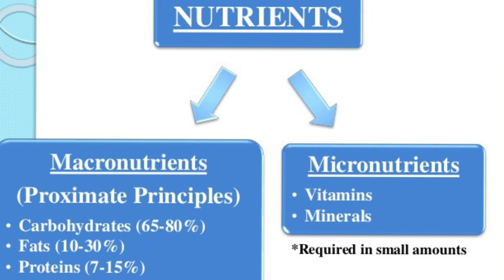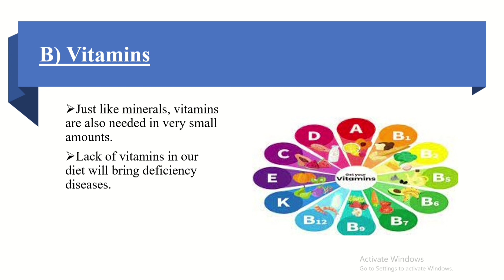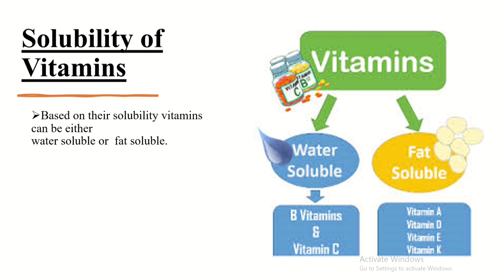Grade 9 Biology Lesson Unit 3 Vitamins. (የ9ኛ ክፍል ባዮሎጂ ትምህርት በቫይታሚን የበለፀጉ ምግቦች።)